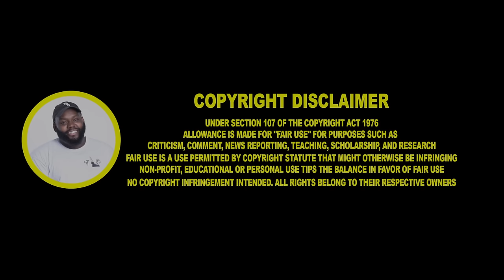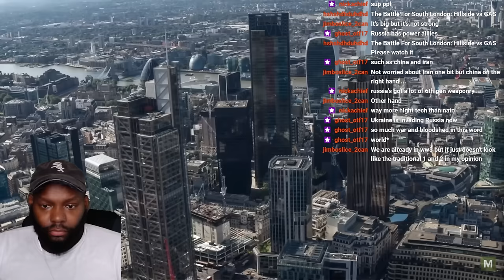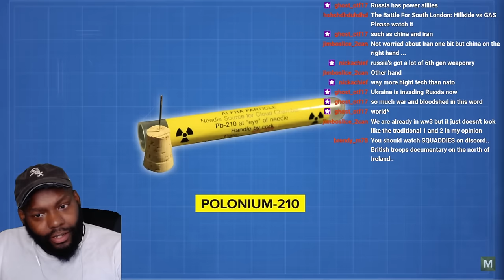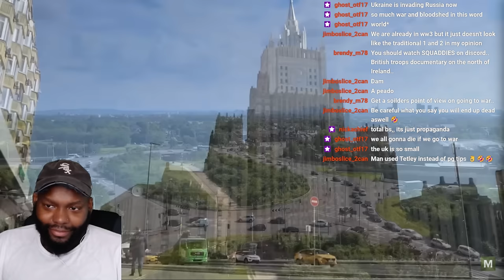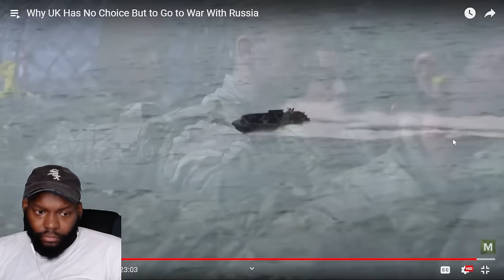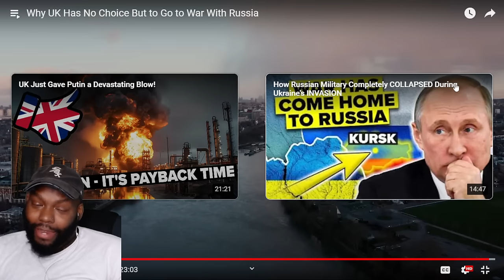CHICAGO DUDES REACTION TO Why UK Has No Choice But to Go to War With Russia